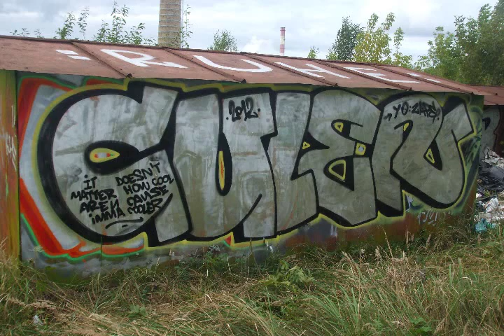culer painting simple piece GRAFFITI BOMBING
that spot i was hitted first time in 2008, after some toys went over me i came here and did another one above these two kids.. dont fuck with big kool koolah one.